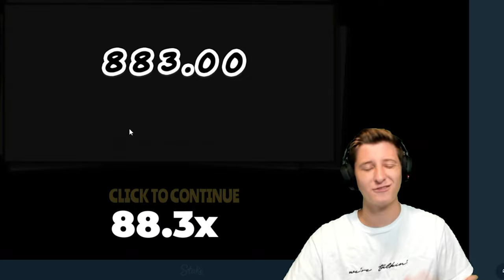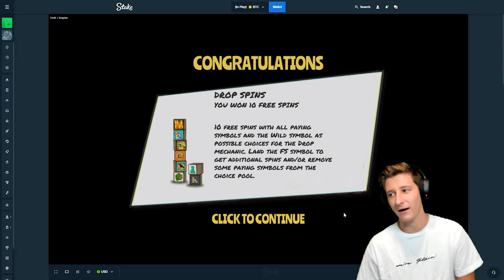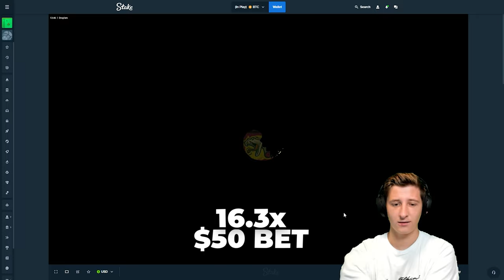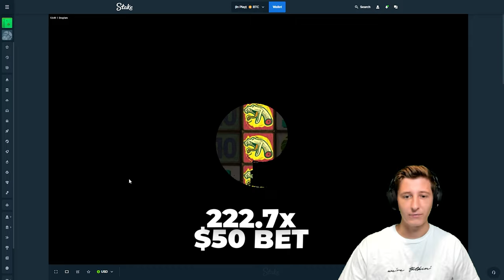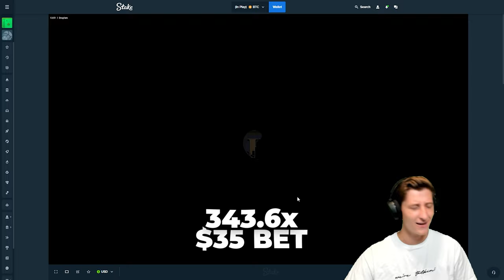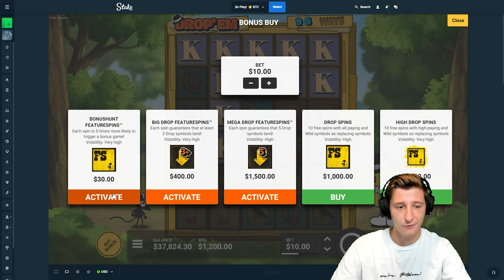INSANE TOP SYMBOL STACKS (DropEm)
THIS VIDEO WAS RECORDED BEFORE ALL MY RECENT WINS!
Dont get confused LOL